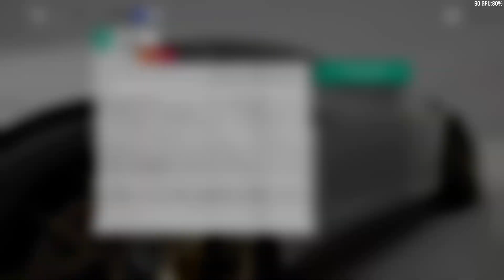Forza Horizon 4 - GTX 970, i5 8600K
System Specifications:
MONITOR - ASUS VZ229
PSU - Corsair CX600
RAM - Corsair Vengeance LPX DDR4 16 GB @3000MHz
MOBO - Gigabyte Z370 Aorus Ultra Gaming
CPU - Intel Core i5-8600K OC @4.5GHz
GPU - Asus Strix GTX 970 OC
CPU COOLER - Cooler Master Seidon 120v Plus
HDD - WD Blue 1 TB @7200RPM x2
SSD - Intel SSD 60 GB